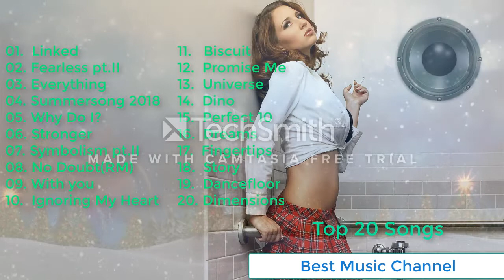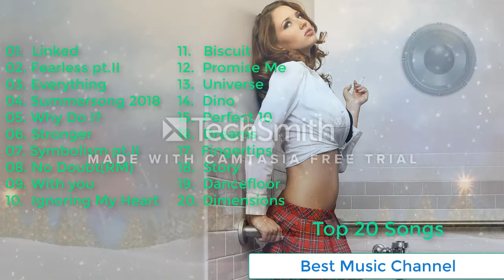Top 20 Songs | Best of Music | The Best of 2018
-Thanks for listenning !

Tracklist:

Prismo - Stronger
Electro - Light - Symbolism pt.II
Rogers & Dean - No Doubt (Rival x Cadmium Remix)
Marin Hoxha & Chris Linton - With You
T - Mass - Ignoring My Heart
Raven & Kreyn - Biscuit
Nurko & Last Heroes - Promise Me (feat. Jessie Chambers)
Egzod & Tanjent - Universe
Mountkid - Dino
Kisma - Fingertips
Rameses B - Story
3rd Prototype - Dancefloor